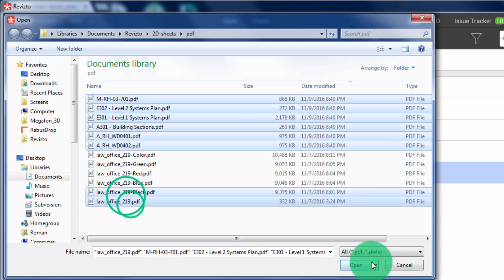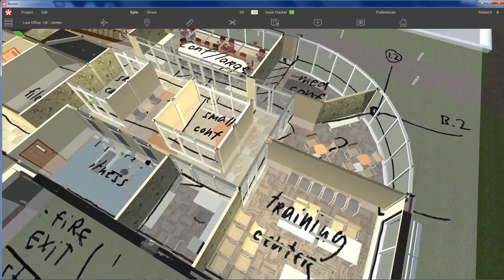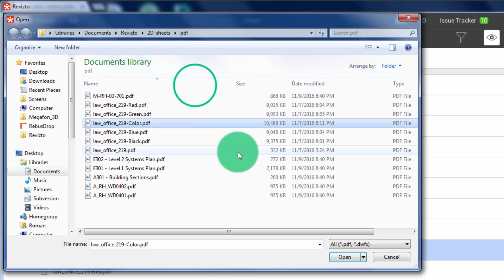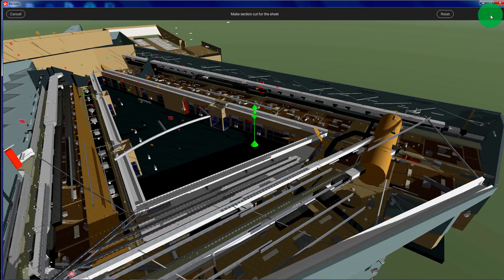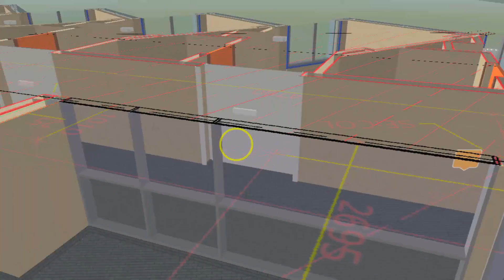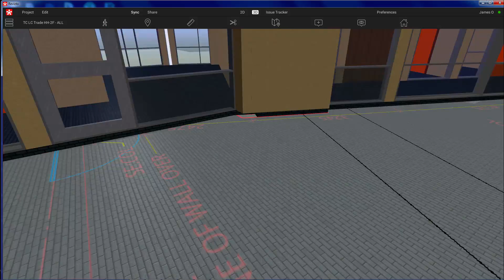Revizto 4. Overview. PDF Overlay on 3D.